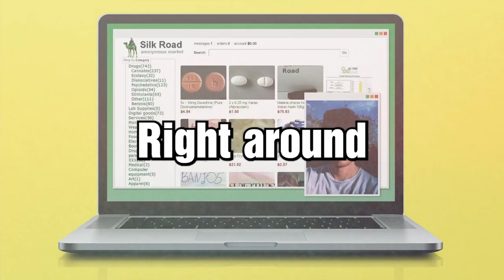Former FBI Agent On Early Bitcoin & Silk Road Takedown | Chris Tarbell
Chris Tarbell is a former FBI Agent and the Founder of NAXO Cybersecurity. In this conversation, we talk about his time at the FBI & the stories behind the takedown of “Silk Road” and the arrest of Ross Ulbricht. We also get into current cybersecurity threats for individuals and nation states.

The Pod Pro Cover by Eight Sleep is the most advanced solution on the market for thermoregulation. It pairs dynamic cooling and heating with biometric tracking. to check out the Pod Pro Cover and save $150 at checkout. Eight Sleep currently ships within the USA, Canada, and the UK.